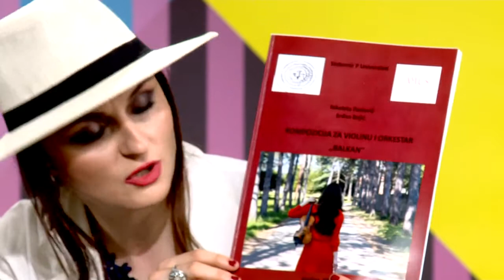Nikoleta Pavlovic... Emisija Petkom u 9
Gost : prof. Nikoleta Pavlović
Novinar : Jelena Gajić